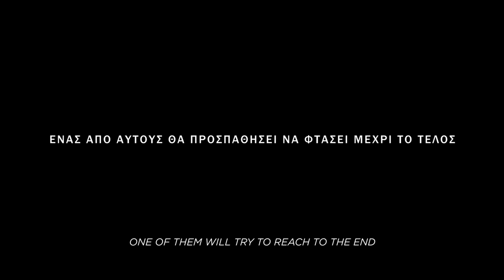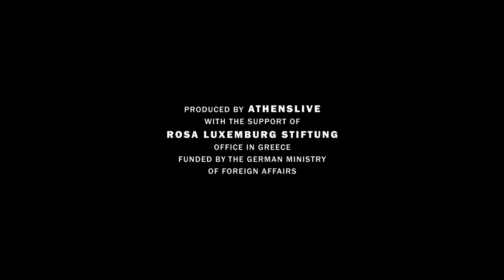ΔΕΜΕΝΟΙ - TIED (2019) Trailer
What's the longest you've been unpaid?

This is the trailer of a documentary film we’ve been working on for the last four years. The 12th of March “ΔΕΜΕΝΟΙ - TIED” will premiere at the 22nd International Thessaloniki Documentary Festival. Thursday 12/03 - 17:30 - Cine John Cassavetes - Warehouse 1 - Pier 1

The documentary captures the struggle of 320 unpaid seamen of NEL Lines, one of Greece’s most historic maritime companies, in 2015. With many trapped in the company’s vessels in Drapetsona, a part of the Piraeus port, and away from the spotlight, the camera captures their efforts to receive their wages for 7 months during the most critical times in Greece’s modern history. To this day they have received less than half of the wages owed to them and their case is still before the court of appeal.

Production: Tassos Morfis
Cinematography: Yannis Drakoulidis
Editing: Gerasimos Domenikos
Color grading: Dinos Vamvakousis
Original score: Giannis Papaioannou
Photography: Angelos Christofilopoulos

A co-production: ATHENSLIVE - ΑΘΕΝΣΛΑΪΒ A.M.K.E. - FOS PHOTOS - ROSA LUXEMBURG STIFTUNG Athens Office funded by the German Ministry of Foreing Affairs.

If you enjoyed this video, consider donating to help us produce more like it. We want to tell the stories from Greece that matter to the world. We are 100% ad-free, so we need your support to continue producing our independent journalism. As a non-profit, we rely on support from readers like you.